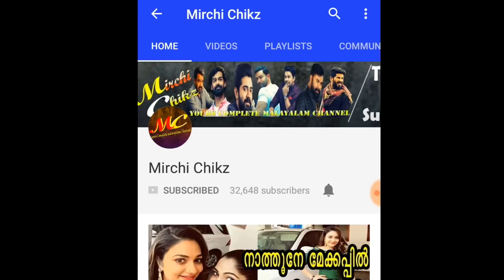പേർളിയുടെ മനസ്സ് ഇങ്ങനെനയാണോ | bigboss malayalam | pearly maaney bigg boss | ranjini haridas | sabu